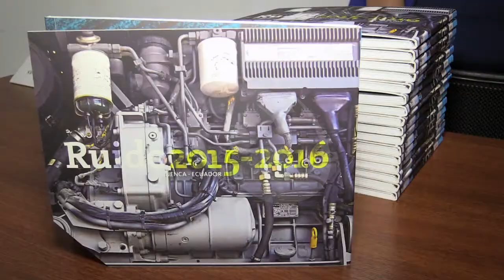Niveles de ruido disminuyeron en Cuenca, según estudio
La Universidad del Azuay y la Comisión de Gestión Ambiental del Municipio local, presentaron el libro “Ruido 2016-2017”, el documento publica los resultados obtenidos del ruido vial en la ciudad  de Cuenca. El análisis determinó que éste disminuyo en un 85%.